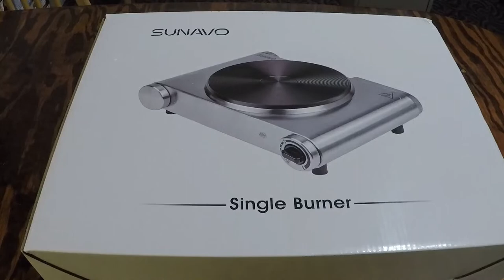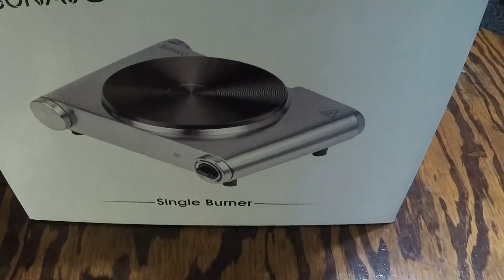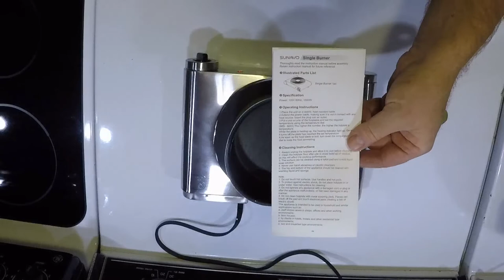Sunavo Electric Single Burner Hotplate Open Box, Overview & Test